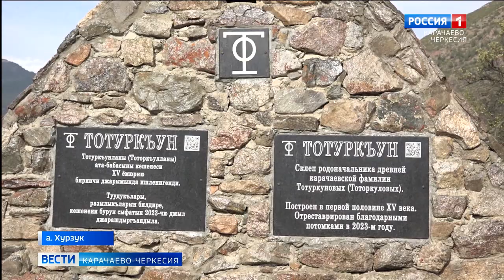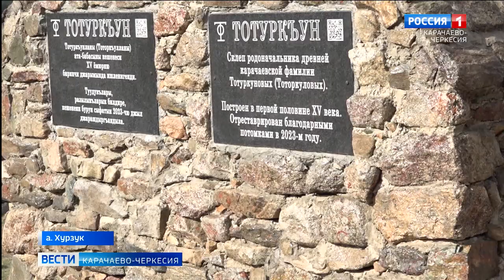Возвращаясь к истокам. Род Тоторкуловых восстановил свой фамильный склеп в ауле Хурзук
Возвращаясь к истокам. Род Тоторкуловых восстановил свой фамильный склеп в ауле Хурзук Карачаевского района